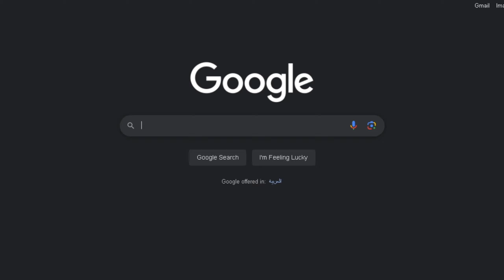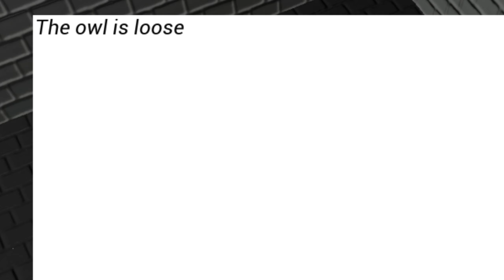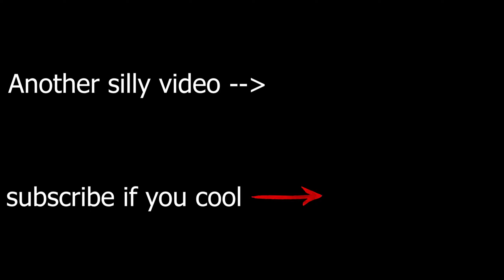This Owl Is A Serial Killer (Mascot Horror) | Funler 2 - Full Game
Click Here To Become A Hero!

Funler 2 starts after you escaped a monster known as “Funler”. You now have one clear goal, you must get out. Face new enemies and meet new friends while you explore the DubbleFun Section of Funlerland. With the new MultiGun you can shoot, and dash! Solve puzzles, ride elevators and run away from the evil monsters of Funlerland…

/// CHAPTERS ///
▸ 00:00 Intro
▸ 00:22 Funler 2
▸ 06:53 Outro

Funler is a Mascot Horror game taking place in a abandoned PlayPlace called Funlerland. Explore the place and find out what happened there. The Rainbow Blazter will be very useful to protect yourself and solve puzzles. Can you find out about the truth and escape alive?" - Foxert Games